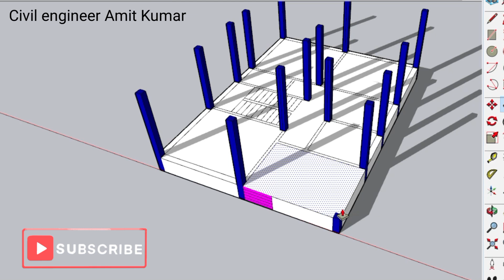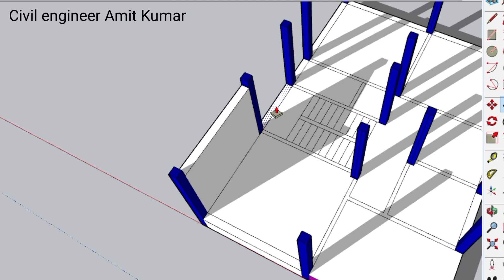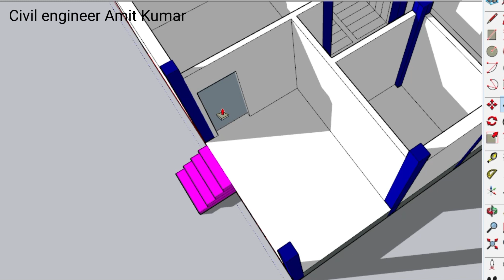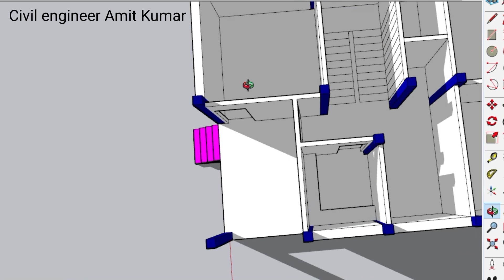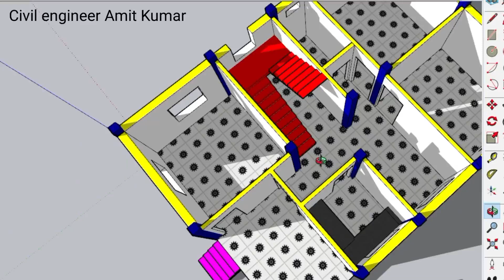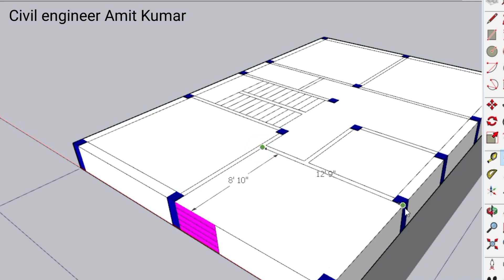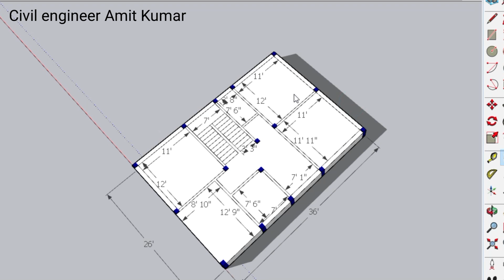3 बेड़रूम के साथ सबसे प्यारा घर का नक्शा ,3 Bedroom Ka Design ,26x36 Ka naksha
Topic Cover-:
26x36 me Ghar ka Map
26x36 Ka House Plan
26x36 me Design
26X36 ka House Plan ideas
3 Bedroom ka Naksha
3 Bhk house Planideas
3 Bed Ke sath Ghar ka Map
3 Bedroom ka home Plan
3 Bedroom Ke Sath Ghar ka Naksha
3 Bed ke sath design
House Plan
Home Plan
Nkasha
design
3 bed Ka Naksha